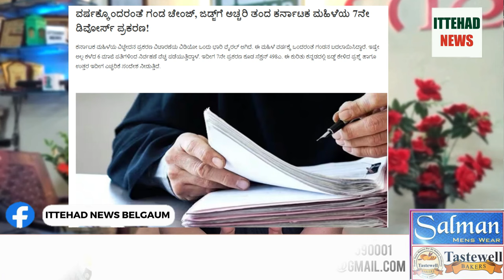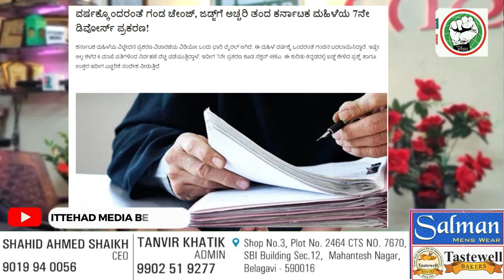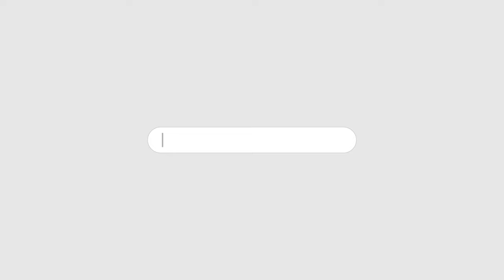ITTEHAD NEWS | BELGAUM |-TALAQ KHULA, MAINTAINANCE KE NAAM PAR MARDO KO HIRAASA..? (09-09-2024)